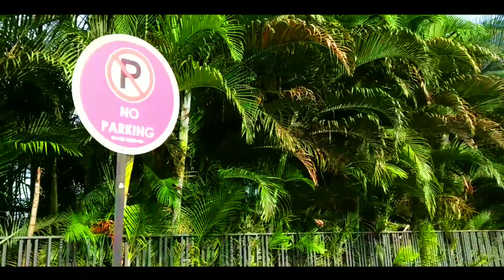Eon IT Park Pune | Eon Free Zone | Is This Pune?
In this video i have explored Eon IT Park pune this is one of the biggest IT park in kharadi pune This area covers 45 acres of land worlds Biggest IT companies run this It park Like Vodafone, Mphasis, Cognizant, Symantec, Trizetto etc.
This IT park represent punes future & development this place is located in kharadi,
Kharadi was village side are but Eon IT park given new Identity to kharadi its really amazing place must watch

eon it park pune status,
eon it park pune kharadi,
kharadi eon it park pune maharashtra,
eon it park kharadi pune,
eon it park kharadi,

Equipments For New YouTuber( Use kar sakte ho)
•My Mic
•My Tripod
•My Smartphone